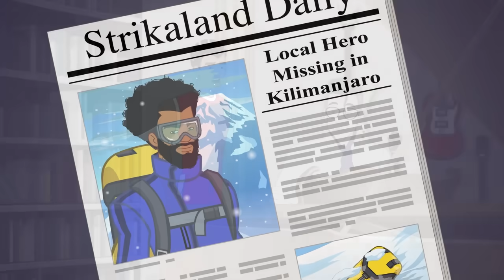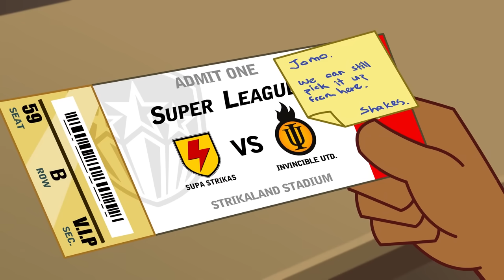Мюзикл Страйкеров | Новая Серия⚽ | Мультфильм про Футбол | Супер Страйкеры | Суперзабивалы